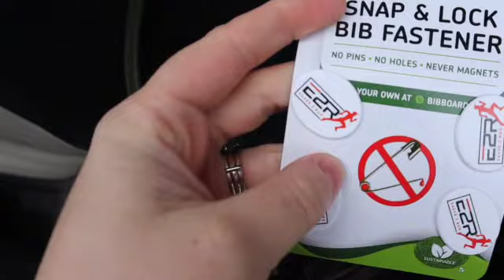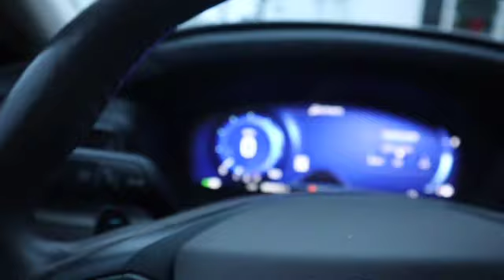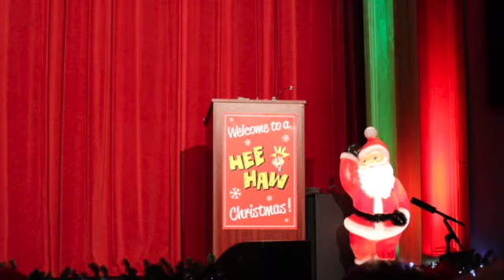VLOGMAS: Grinch 5k run, outside Christmas lights, my fav candies and a hometown Christmas show!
I freaking love vlogmas. It is a true grind but I LOVE IT!